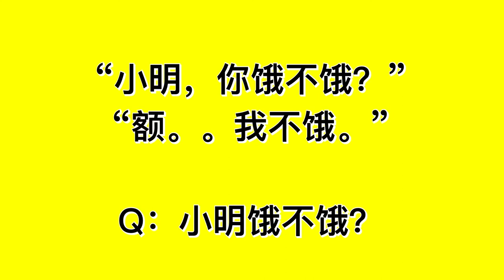TRICKY Chinese Questions That Drive Foreigners CRAZY!! | 逼疯老外的恶搞汉语测试题 | Chilling Chinese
Hey guys,

Are you struggling in learning Chinese language by yourself? Do you find the Chinese language it self as well as the Chinese culture complicated?

In this video, we invited a Chinese learner who has been studying Chinese by himself for 2 years, we tested him by asking him some tricky but funny questions. Apart from providing the correct answers, we also explained the meanings behind these interesting words and phases.

Let's see how he reacts!

图片来源于网络